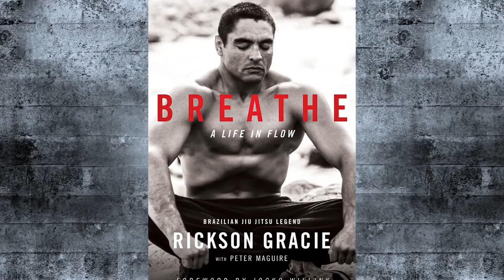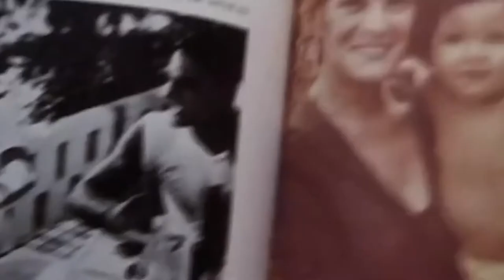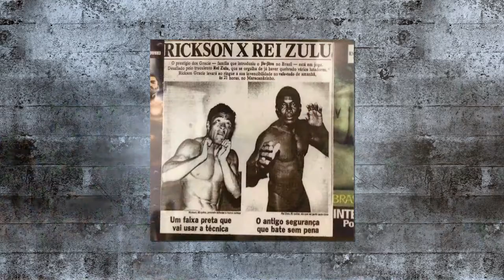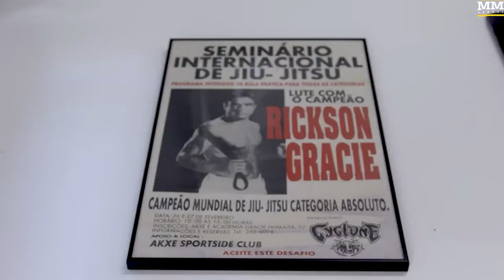Rickson Gracie - The Importance of Breathing |MMA Legend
Rickson Gracie - The Importance of Breathing

Hello and welcome back to The MMA Bar.

Today, we’re going to discuss the legendary Rickson Gracie and the secret  breathing technique which he popularized through his book and documentaries. Sit back and learn how to forever upgrade your breathing game

In today's video we look at "Rickson Gracie - The Importance of Breathing"
...Keep watching to see how he became invincible through his breathing technique.

✅ Inspired by "Rickson Gracie on The Importance of Learning to Breathe"

✅ Inspired by "Choke - A Rickson Gracie Documentary (Full)"

✅ Inspired by "BREATHWORK.・RICKSON GRACIE."

✅ Inspired by "Edward Norton Talks Rickson Gracie with Joe Rogan"

✅ Inspired by "How Rickson Gracie Learned to Overcome Fear"

On The MMA Bar we will go through MMA fights, MMA news, UFC news, and UFC fighters.